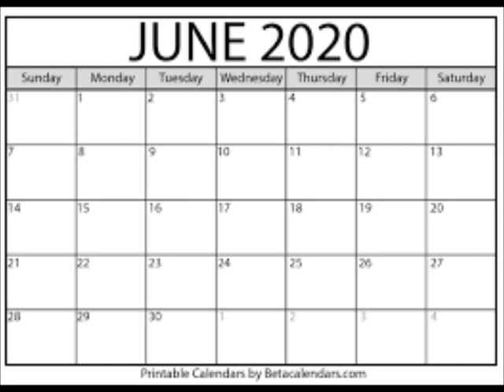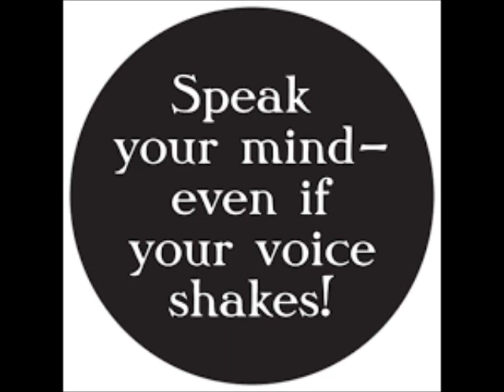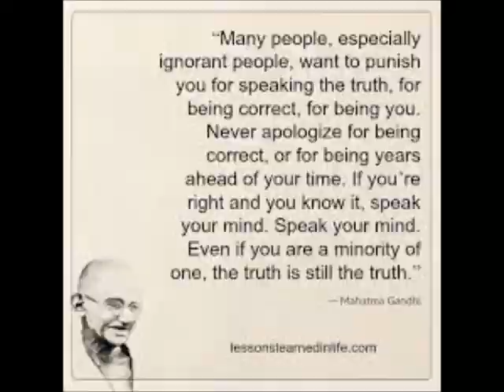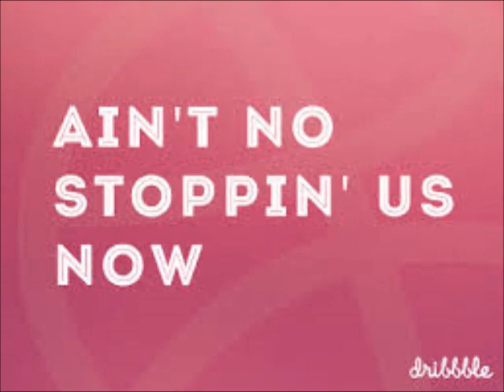The Real Housewives Of Atlanta Spills Season 12 Upcoming Tea Review